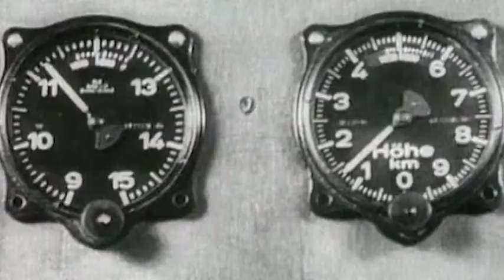Атомная бомба американцев